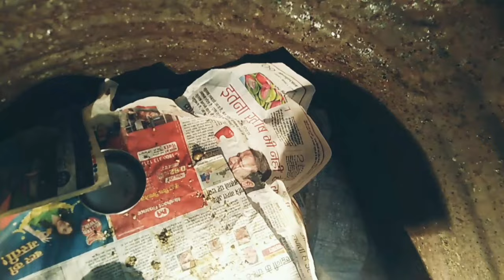Finally तीन चूजे🐣 निकल गये || आखिरकार मेहनत रंग लाई ☺️PAHADIAKTOP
finally teen Tujhe nikal Gaye Hamari mehnat Rang Layi